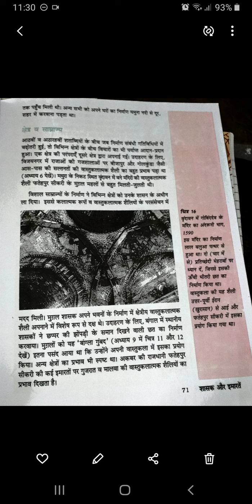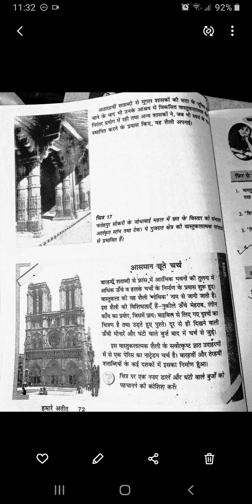LESSON 5 lecture 7th class 7th HISTORY RASHMI GUPTA